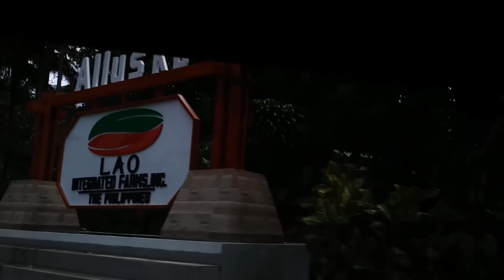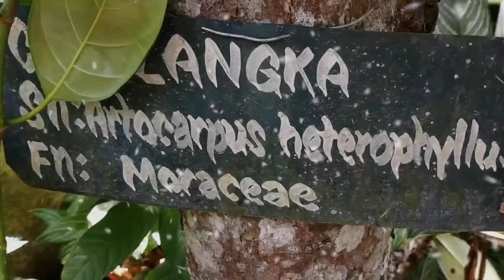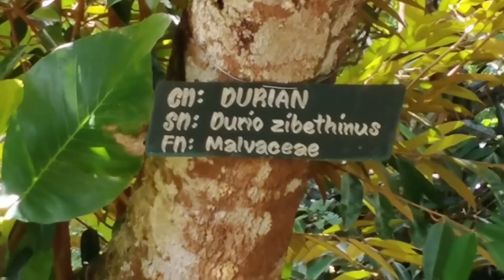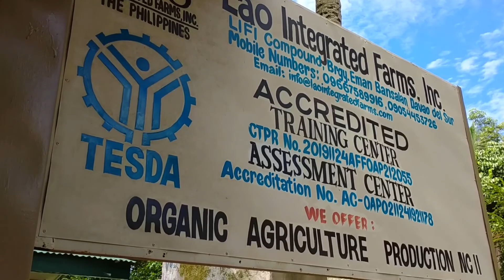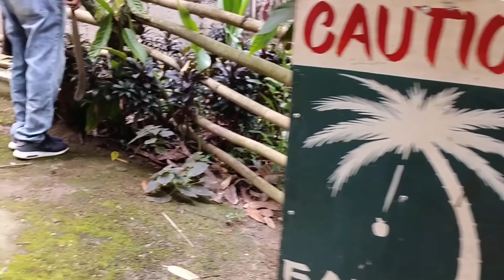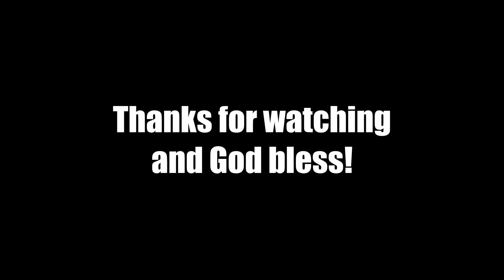A day in the life of a Geodetic Engineer (glimpse)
Hello, I'm jus sharing some of our adventures as Land Surveyors.  Thank you and God bless!